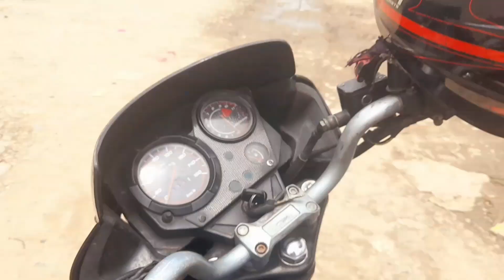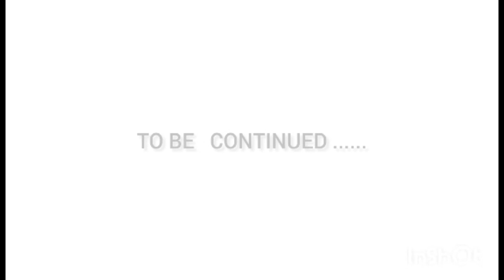Batuli Pokhari Vlog || Viral Place Of Chitwan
Viral place of Chitwan batuli pokhari